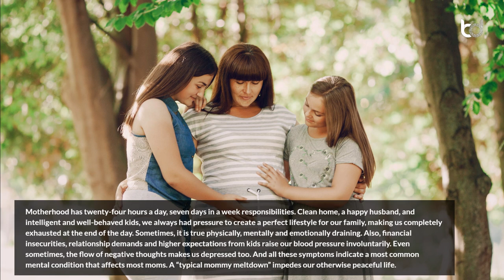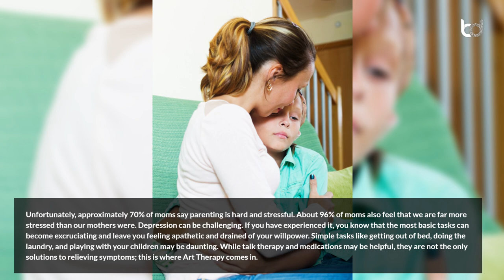Exploring the Healing Power of ART Therapy A Promising Solution for Stress Relief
Welcome! Reshma Ubaid, she is the founder of ‘Reshmaubaidartstudio’. She is also an Art Business Coach and Certified Art Therapist. Reshma is also a recipient of "Inspiring women" Award in March 2022, from News channel Public News 24. She has also participated in several National & International exhibitions like the World Art Dubai, India Art Festival, and Jehangir Art Gallery. She is also a recipient of the Golden Award 1st prize for her painting “The Eternal Dilemma of Humankind”.

In his article “Exploring the Healing Power of ART Therapy: A Promising Solution for Stress Relief”, Reshma speaks about the art therapy which is a promising solution for stress relief and can help individuals struggling with emotional and behavioural difficulties, physical limitations, and mental illness. She also writes about creative process of making art provides an opportunity to combine verbal and non-verbal exploration, which allows for deeper insight and growth.

Designation: Founder | International Celebrity Fine Artist
Company: Reshma Ubaid Art Studio
Country: India